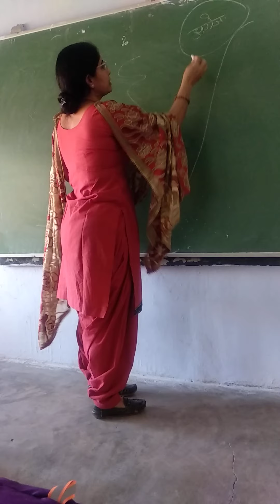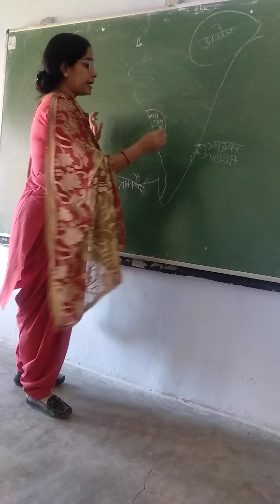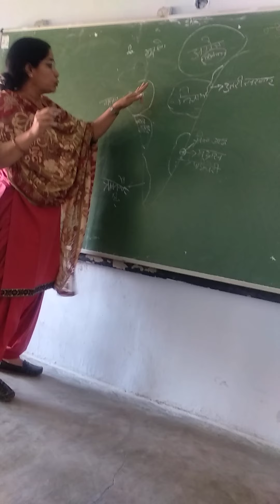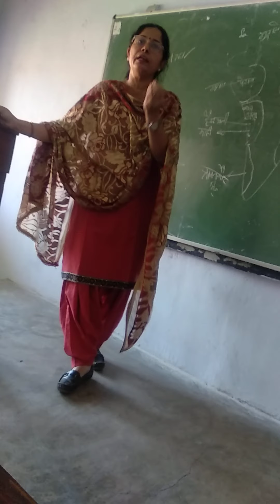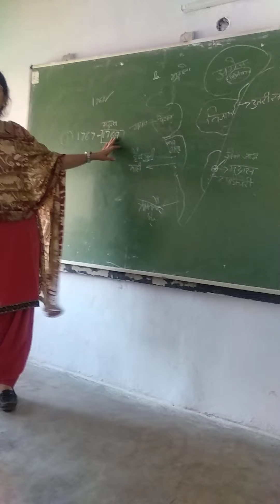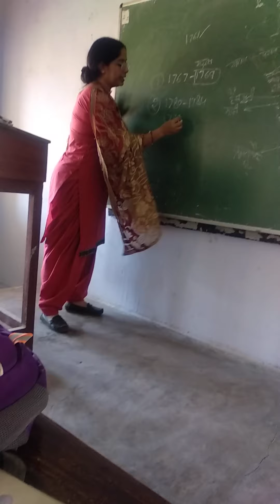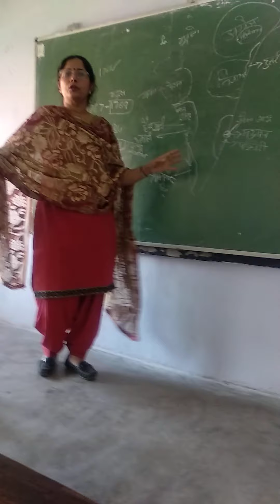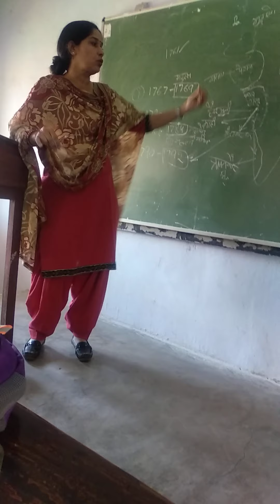BA 2nd Year History Topic: Anglo Maysor War (Ms. Babita Choudhary)